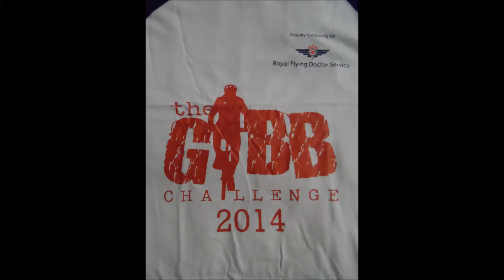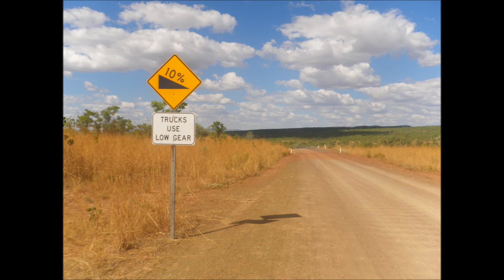Gibb Challenge 2014 - East meets West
a sample of pictures to show our Gibb experience